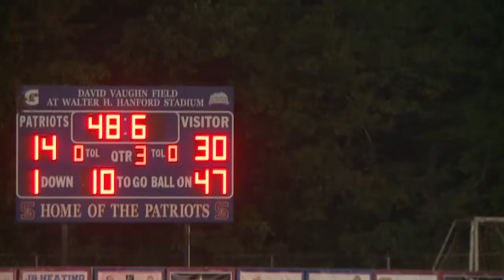Extended Highlights: Burlington Williams vs. Southern Alamance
Bulldogs come out on top 37 to 20 moving to 2-1 on the season